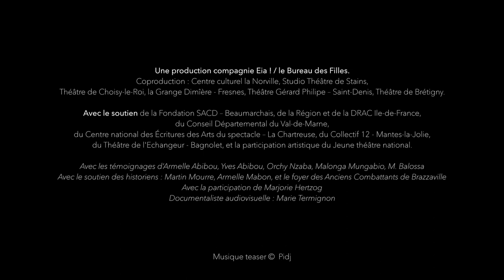TEASER Brazza Vdef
Bazza – Ouidah – Saint-Denis" pénètre au cœur de l’histoire des tirailleurs qu’on a, par méconnaissance et facilité, tous appelés sénégalais – qu’ils proviennent d’Oubangui-Chari, de Brazzaville, de Libreville ou de Porto-Novo…
Cette pièce est un véritable travail d’in­ves­ti­ga­tion sur les non-dits de la colo­ni­sa­tion, sera à voir à Tropiques Atrium le vendredi 17 mai, 19h30, à Tropiques Atrium !